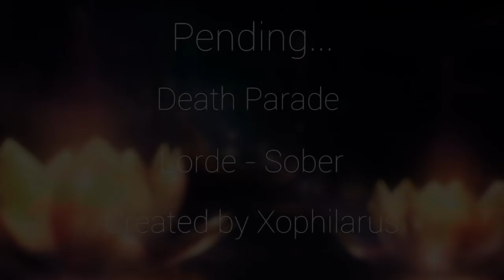Pending... (Death Parade AMV)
Hi! So this is the other video I made for AWA Pro 2017. I was having issues getting the motivation to get it ready for release and stuff like that so I entered Akross to try and make myself "finish" it so I did. It is nothing special, but I had fun playing with a lot of the sync in here and working with this combo in general. I am sorry if my AMVs have been a bit disappointing lately. I know they aren't as good as they used to be, but I am in a weird space with editing and have been for over a year now. I still love doing it, but for some reason it is just... harder than it used to be. Hopefully soon it'll click again for me!

Song: Lorde Sober